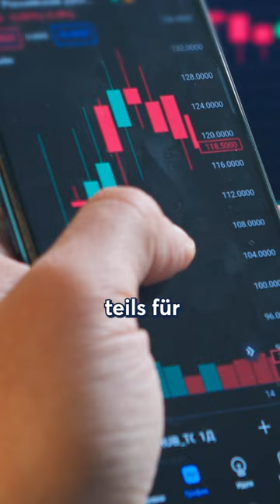Meinung zu Hebeln | Markus Koch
Was hält Markus Koch von Hebeln?